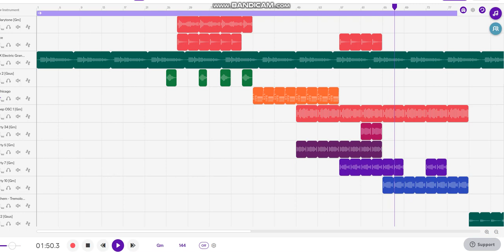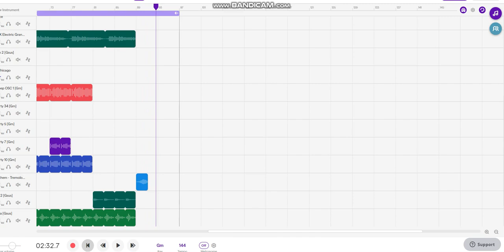Drippin' On Me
November Beat Challenge
Nov 1st: Drippin' On Me